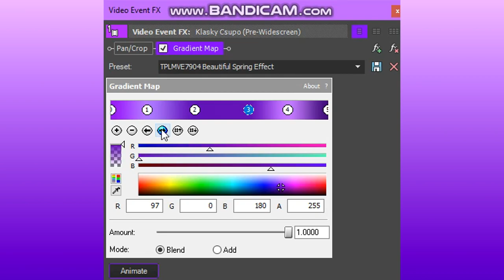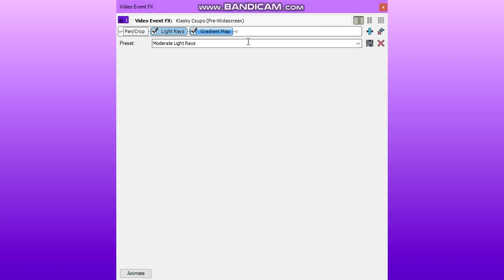5 𝑵𝒆𝒘 𝑬𝒇𝒇𝒆𝒄𝒕𝒔 (𝓛𝓲𝓼𝓽 𝓸𝓯 𝓮𝓯𝓯𝓮𝓬𝓽𝓼 𝓲𝓷 𝓽𝓱𝓮 𝓭𝓮𝓼𝓬𝓻𝓲𝓹𝓽𝓲𝓸𝓷) + 𝙄𝙣𝙨𝙩𝙧𝙪𝙘𝙩𝙞𝙤𝙣𝙨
List of Effects:

1. Y-Major 12T (requested by @superhuman8205)
2. TPLMVE7904 Beautiful Spring Effect
3. TPLMVE7904 Major 2
4. TPLMVE7904 Summer Vision Effect
5. FizzyTPLMVE7904Lights

Add me in Discord:
Old: 『PurpleLavender2K8』#6608
New: 🟣『𝐏𝐋𝐢𝐟𝐲𝟕𝟗𝟎𝟒 𝐐𝐌ᴴᴰ』🟣#0426

Requested by: No one
Channel link: No one
Source: No one

and all the T𝐏𝐋MVE7904 QMᴴᴰ Logos